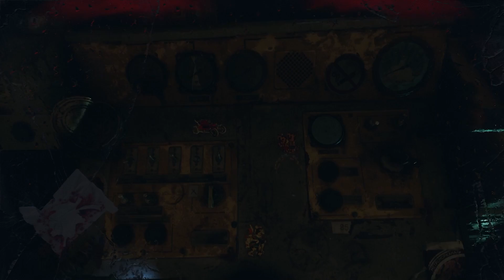METRO EXODUS Walkthrough Gameplay Part 5 خروج المترو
Metro Exodus is set in 2036, two years after the events of Metro: Last Light, on a post-apocalyptic Earth that has been devastated by a nuclear war 23 years ago. The game continues the story from Metro: Last Light's "Redemption" ending. Similar to the previous two entries, the player assumes the role of 28-year-old Artyom who flees the Metro in Moscow and sets off on a continent-spanning journey with Spartan Rangers to the far east. Artyom first travels around the Volga River, not far from the Ural Mountains, to get a ride on a locomotive known as the "Aurora" that heads east for a new life. The story takes place over the course of one year, starting in harsh nuclear winter in the metro. Another major character, returning from the previous game and the book Metro 2035, is Anna - who is now Artyom's wife.

Metro Exodus هي لعبة فيديو مطلق النار من منظور شخص أول تم تطويرها بواسطة 4A Games ونشرتها Deep Silver. إنها الدفعة الثالثة في سلسلة ألعاب فيديو Metro المبنية على روايات ديمتري غلوكوفسكي. تم تعيينه لمتابعة أحداث مترو 2033 و Metro: Last Light.

تدور أحداث Metro Exodus في عام 2036 ، بعد عامين من أحداث Metro: Last Light ، على أرض ما بعد نهاية العالم التي دمرتها حرب نووية قبل 23 عامًا. تستمر اللعبة في القصة من Metro: Last Light's "Redemption" المنتهية. على غرار الإدخالين السابقين ، يتولى اللاعب دور Artyom البالغ من العمر 28 عامًا والذي يفر من مترو الأنفاق في موسكو وينطلق في رحلة عبر القارة مع Spartan Rangers إلى الشرق الأقصى. يسافر أرتيوم أولاً حول نهر الفولغا ، ليس بعيدًا عن جبال الأورال ، لركوب قاطرة تُعرف باسم "أورورا" تتجه شرقًا لحياة جديدة. تدور أحداث القصة على مدار عام واحد ، بدءًا من الشتاء النووي القاسي في المترو. شخصية رئيسية أخرى ، عادت من اللعبة السابقة وكتاب Metro 2035 ، هي Anna - وهي الآن زوجة Artyom
Metro Exodus est un jeu vidéo de tir à la première personne développé par 4A Games et publié par Deep Silver. Il s'agit du troisième volet de la série de jeux vidéo Metro basée sur les romans de Dmitry Glukhovsky. Il devrait suivre les événements de Metro 2033 et Metro: Last Light.

Metro Exodus se déroule en 2036, deux ans après les événements de Metro: Last Light, sur une Terre post-apocalyptique qui a été dévastée par une guerre nucléaire il y a 23 ans. Le jeu continue l'histoire de la fin de "Redemption" de Metro: Last Light. Semblable aux deux entrées précédentes, le joueur assume le rôle d'Artyom, 28 ans, qui fuit le métro de Moscou et se lance dans un voyage à travers le continent avec les Spartan Rangers jusqu'à l'Extrême-Orient. Artyom fait d'abord le tour de la Volga, non loin des montagnes de l'Oural, pour faire un tour sur une locomotive connue sous le nom de "Aurora" qui se dirige vers l'est pour une nouvelle vie. L'histoire se déroule sur une année, à partir de l'hiver nucléaire rigoureux dans le métro. Un autre personnage majeur, revenant du jeu précédent et du livre Metro 2035, est Anna - qui est maintenant la femme d'Artyom.